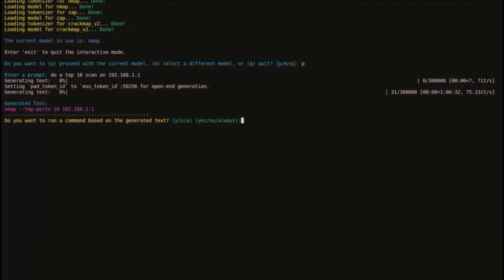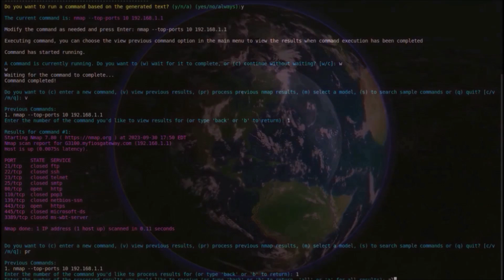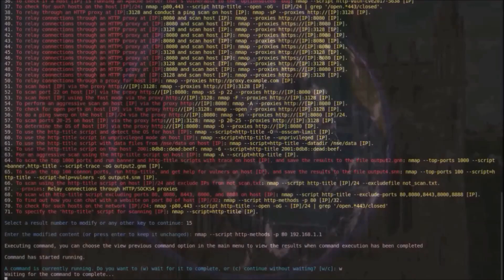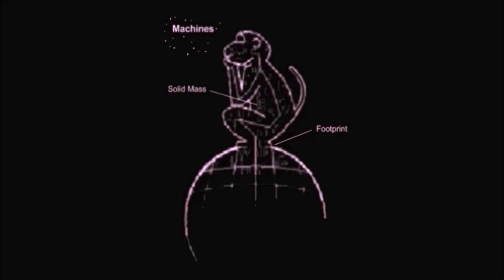Operasjon Black Knight